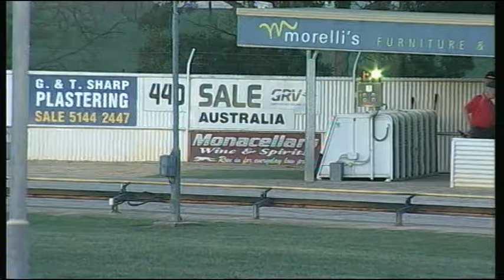SLE SUN 21 DEC 14 R9